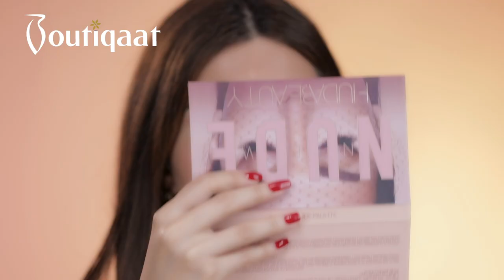Easy Day to Night Makeup Tutorial | Tamara Jamal X Huda X Amara Lenses - ميكب توتوريال مع تمارا جمال